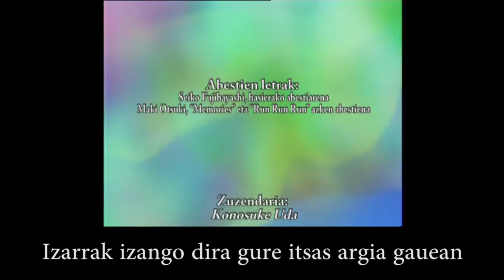One piece 3.ending-a EUSKERAZ, letrarekin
One piece marrazki bizidun seriearen 3.ending-a bere euskarazko bertsio originalean, bere letrarekin hobeto ulertu ahal izateko. Bideo hau entretenimendurako eta hezkuntzarako sortua izan da.

Gustokoa izana espero dut!! Horrela bada kanalean bideo interesgarri gehiago aurkitu ditzakezue, eta ez ahaztu izen emateaz :)

Bestelako proposamenik baduzue etorkizuneko bideoetarako galdetu beldurrik gabe beheko komentarioen atalean!!